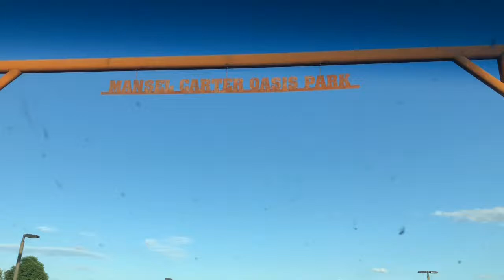Adventures New Park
Let’s have Adventures with kiddos at the new park!